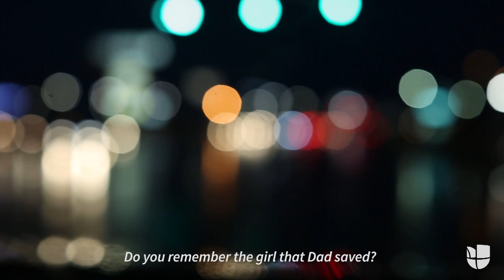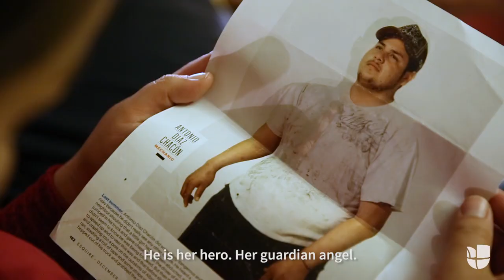The story of Antonio Díaz Chacón, the undocumented who risked his life to save a kidnapped girl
"The president is calling all immigrants criminals," says Díaz Chacón and adds "I am the proof that we are not criminals." In 2011 and being undocumented, Díaz Chacón, rescued a girl in New Mexico. His story went viral. Today he is a permanent resident and reflects on the latest changes in immigration policy.